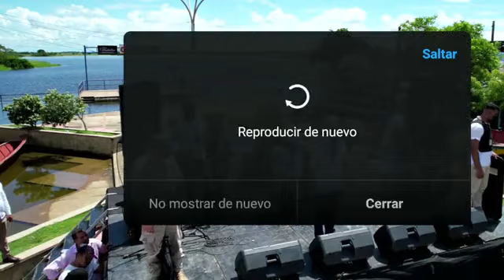Discurso de Gustavo Petro a las comunidades campesinas en el Puerto Municipal de San Benito Abad.